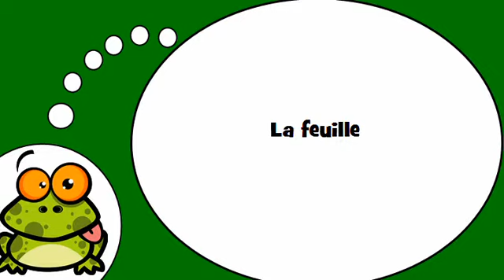Ich lerne Französisch = Der Urlaub und der Baum